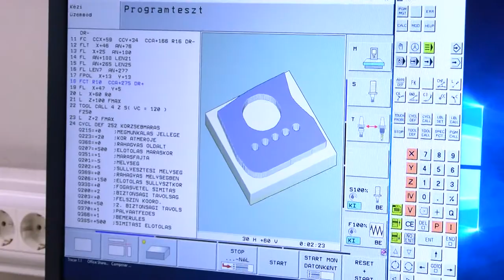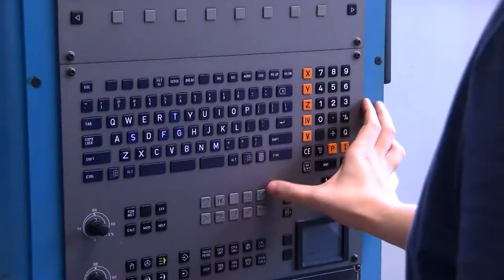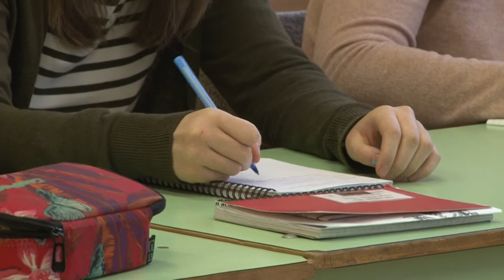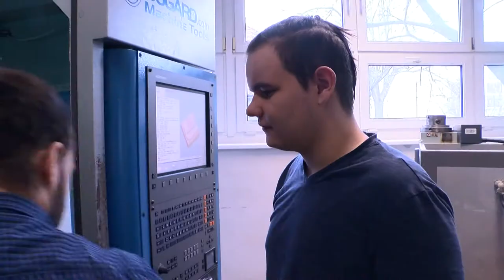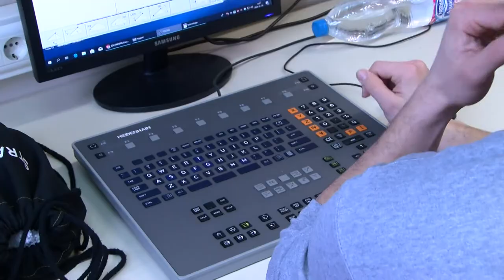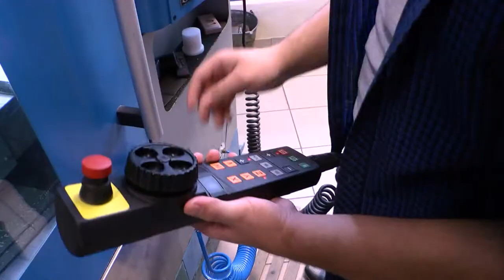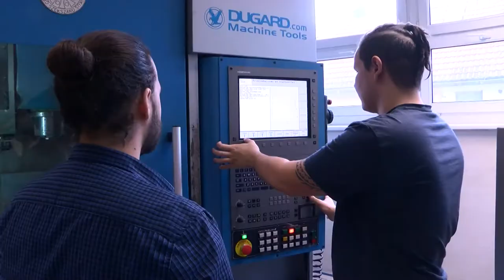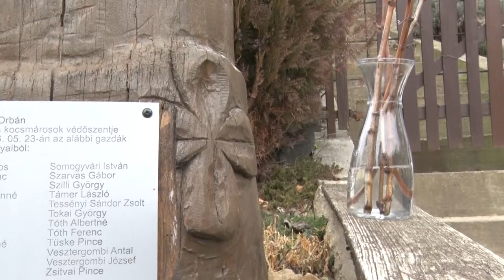Hozam gazdasági magazin 20200130